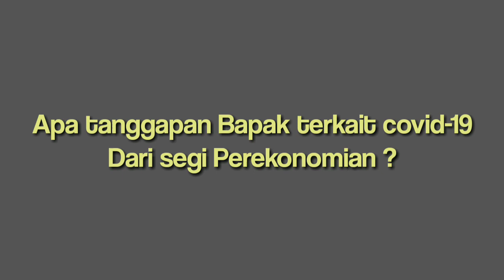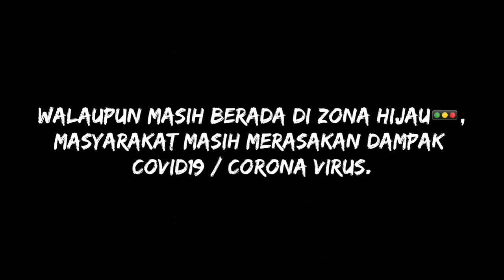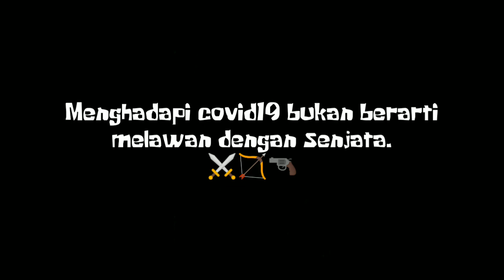DAMPAK PANDEMI COVID19 TERHADAP MASYARAKAT DESA BONGKAL MALANG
Assalamualaikum 🙏, sahabat mental yang ada dirumah, sebelumnya perkenalkan nama saya Yul Asnila, mahasiswi dari UIN Suska Riau, Semester 4, jurusan Bimbingan konseling Islam, konsentrasi Karir industri😁.
Nah divideo kali ini saya membahas mengenai dampak pandemi covid19 terhadap masyarakat didesa BONGKAL MALANG, kec. Kelayang, kab. INHU, Riau.